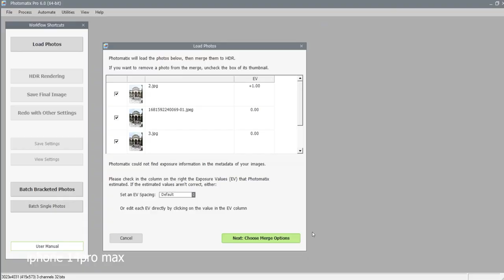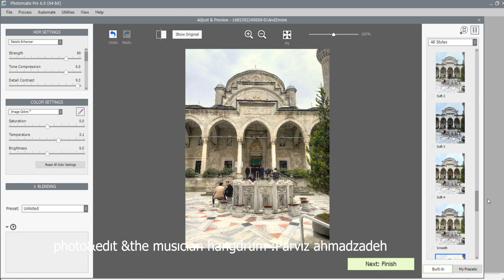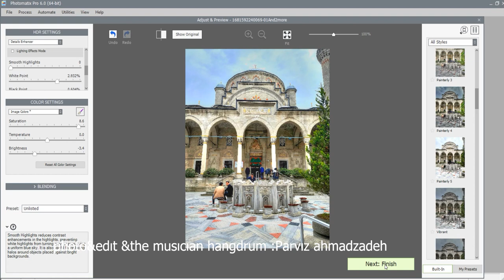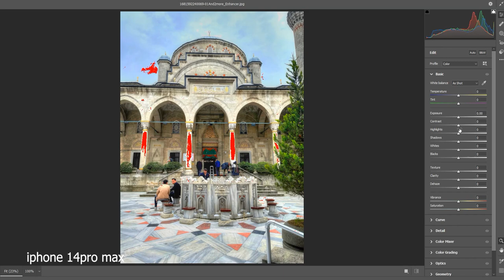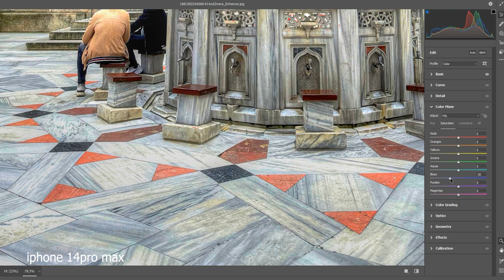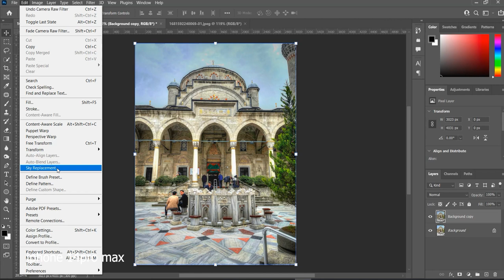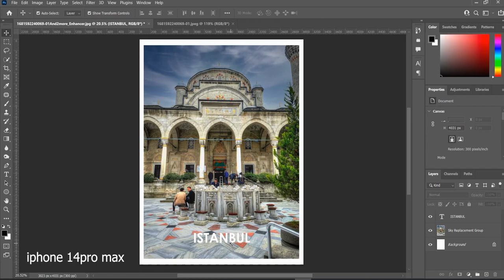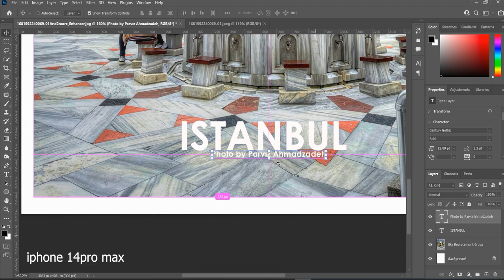iphone 14 pro max photography and edit photoshap 2022 pro .ahmadzadeh istanbul 2023 4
The iPhone 14 Pro arrived just 12 months after the iPhone 13 Pro, and the differences are pretty small. This begs the question of which is better – especially if you’re either in the market for a new iPhone, or you’re considering whether or not to upgrade from the 13 Pro to the 14 Pro.